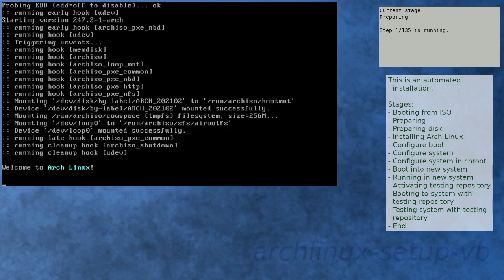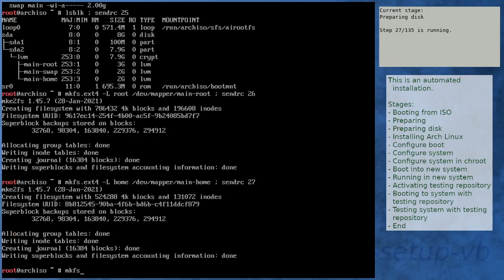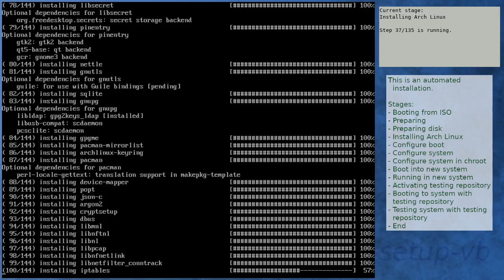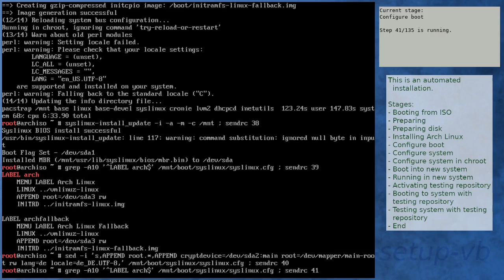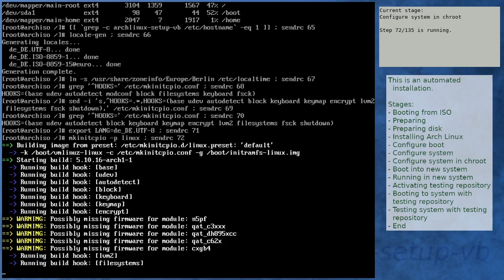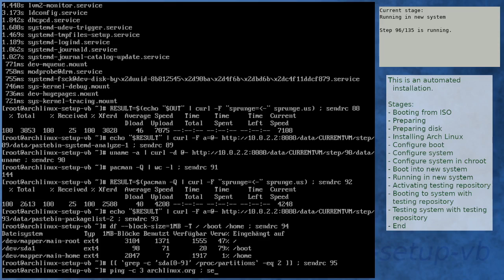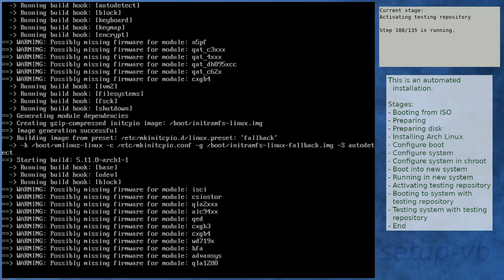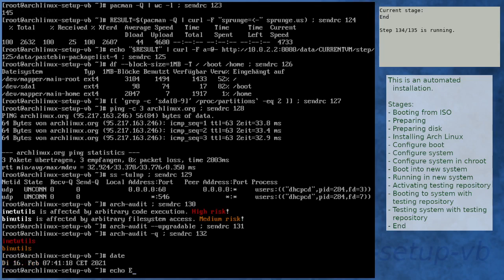Arch Linux installation recording to kernel 5.11.0-arch1-1 (testing)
Summary:
[00:00] Booting from ISO
[01:16] Preparing
[02:20] Preparing disk
[04:18] Installing Arch Linux
[10:57] Configure boot
[11:21] Configure system
[12:24] Configure system in chroot
[16:18] Boot into new system
[17:40] Running in new system
[19:09] Activating testing repository
[22:56] Booting to system with testing repository
[24:09] Testing system with testing repository
[25:27] End

Kernel details:
5.10.11-arch1-1 (ISO)
5.10.16-arch1-1 (after installation)
5.11.0-arch1-1 (after enabling [testing])